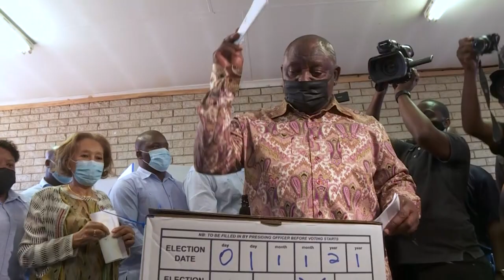S.African president Cyril Ramaphosa casts his ballot in local elections | AFP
South Africa's president Cyril Ramaphosa casts his ballot in the Hitekani Primary School in Soweto. The leader says the ANC knows "what the problems are" and wants to correct them "this time around".